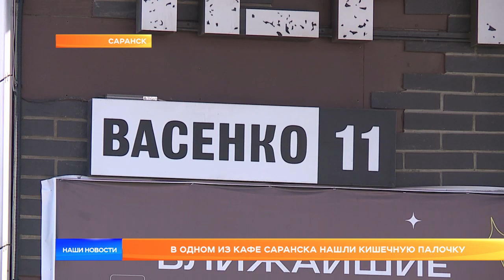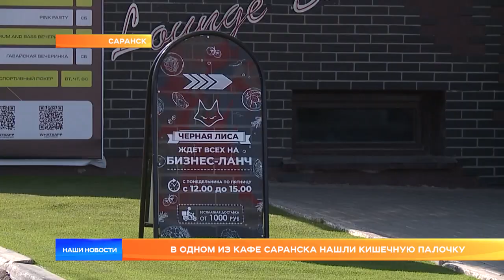В одном из кафе Саранска нашли кишечную палочку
В одном из кафе Саранска нашли кишечную палочку. Выяснилось это, когда один из сотрудников попал в инфекционную больницу. В заведение общепита сразу же выехали сотрудники Роспотребнадзора и нашли массу нарушений.